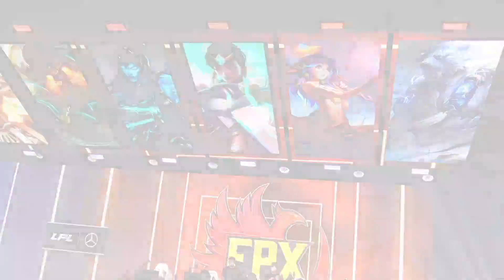[ENG] V5 vs FPX @Map1 | Victory Five vs FunPlus Phoenix | LPL Summer 2020 (13th August 2020)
Match between Victory Five vs FunPlus Phoenix during LPL Summer 2020 Playoff.